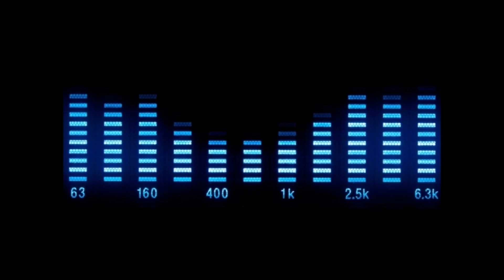Club Code - Elektro People (Evil Mix)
Do It Yourself Entertainment Strategic Marketing - DSM 620